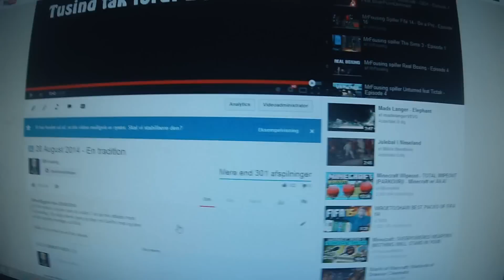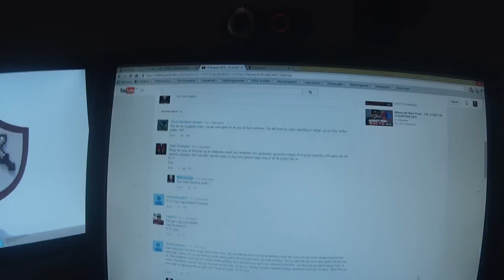Vlog 53 - Onsdag 27 August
En ny Vlog ting jeg vil lave hver uge, hvor jeg har optager en masse klip. Og smider sammen i en lille vlog video.

Sidder du inde med et spørgsmål, så skriv det da i kommentarene.

Håber du nyder videoen ;)